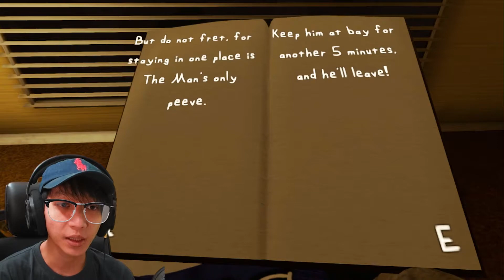Yuk Temenan Sama Om - [ The Man From The Window ] Indonesia